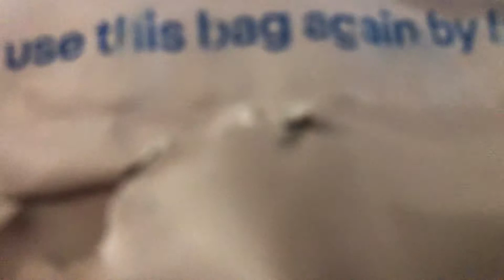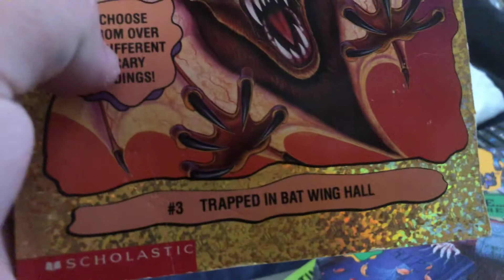Goosebumps unboxing from Kayla rock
give yourself